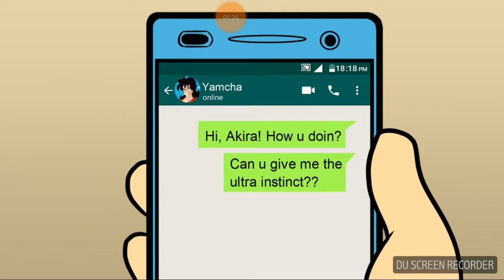Dragon ball lit part 2 (AMV )